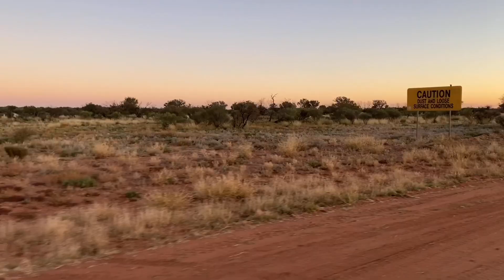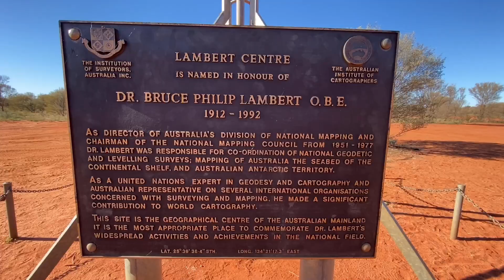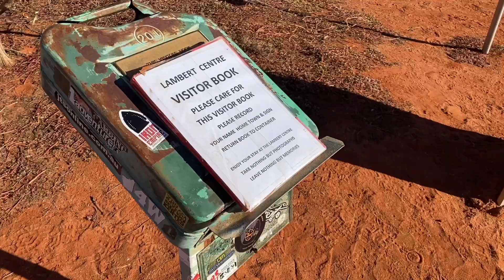WE REACHED THE GEOGRAPHICAL CENTRE OF AUSTRALIA! | Lambert Centre, NT Australia | Day Trips #019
In an effort to reach all the geographical markers in Australia we managed to tick of another one. Lambert Centre is the geographical centre point of the Australian mainland. We left the van parked at the Kulgera Roadhouse on the edge of the Stuart Highway and took the Jeep down the 140km dirt road out to the east. The first 130km was very simple dirt road, the last 10km was a soft sand trail but not difficult at all.

Stick around till the end for BLOOPERS that appear I’m most of our videos.

All videos on the channel filmed using an iPhone 11 Pro Max, Osmos Action Cam and a DJI Mavic Air 2 Drone and edited on an iPad Pro through Enlight Videoleap (music taken from Videoleap)

Jono & Monique “Jonique”
We are a husband and wife duo from Gold Coast, Australia who met online and got married. We decided one day that life was too short and the only logical thing to do is to sell EVERYTHING! to buy a Jeep, a Caravan and start exploring our beautiful country down under while we are still in the prime of our lives.